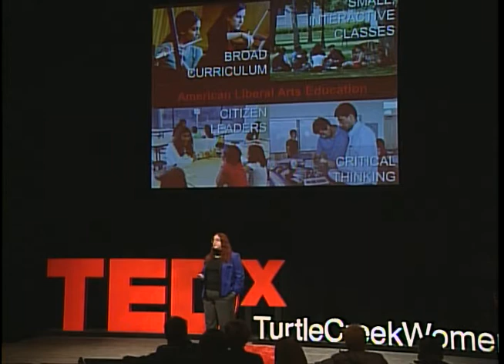Liberal arts -- invented here, translated there: Jackie Moore at TEDxTurtleCreekWomen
Jacqueline M. Moore, PhD, is professor of history at Austin College in Sherman, Texas, where she has taught modern American and Asian history for the past 19 years. Her special interests lie in African American history and the history of the Silk Road. She is co-editor and founder of Rowman and Littlefield's African American History Series and the author of several books including Booker T. Washington, W.E.B. Du Bois and the Struggle for Racial Uplift and Cow Boys and Cattle Men: Class and Masculinities on the Texas Frontier, 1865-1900, which won the 2010 T. R. Fehrenbach Award for the Best Book in Texas History. She has lectured on her research internationally, including universities in Europe and countries as far flung as Indonesia and New Zealand.

She has won multiple awards for her teaching, scholarship and service, and in 2005 was her college's nominee for CASE Professor of the Year. In  the 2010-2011 academic year she earned a prestigious Fulbright Fellowship to teach American history at Hong Kong Baptist University. There she became part of a team of Fulbright scholars helping prepare all Hong Kong universities and community colleges to incorporate general education into their curriculum as part of a major government education reform effort. She has led workshops on engaged pedagogy in China, Hong Kong, Macau, Mongolia and of course the US.